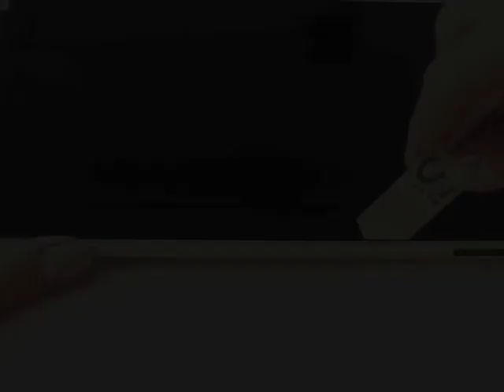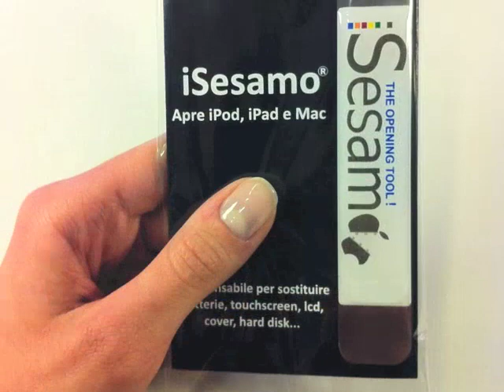iSesamo open your iPod!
iSesamo open any iPod,iPhone and iPad.